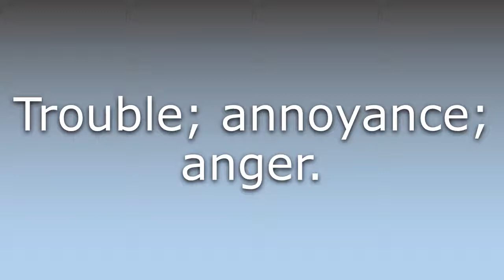What does Tray mean?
What does Tray mean in English? Learn the meaning of the word Tray! How to Pronounce Tray. Expand your vocabulary, learn words.